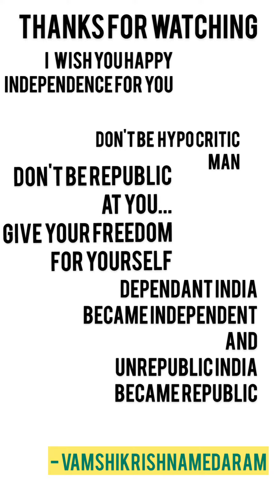Freedom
Freedom is the thing that you should give to yourself ...no one can give you self freedom that helps in your development.